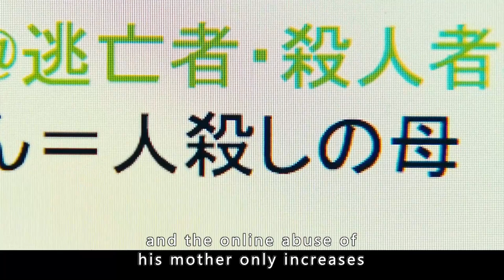Being An Alien Spacecraft Hit The Person Has The Ultra Ability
Movie name: Inuyashiki(2018)
Summary:An middle-aged office worker encounters aliens and is gifted with alien technology and limitless powers.

Director
Shinsuke Sato
Writers
Hiroya OkuHiroshi Hashimoto
Stars
Noritake Kinashi,Takeru Satoh,Kanata Hongô